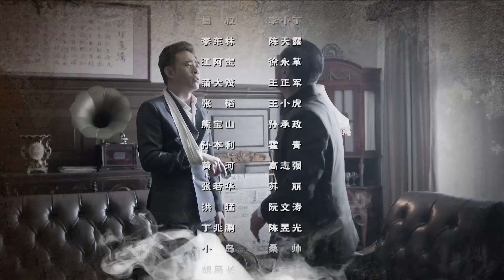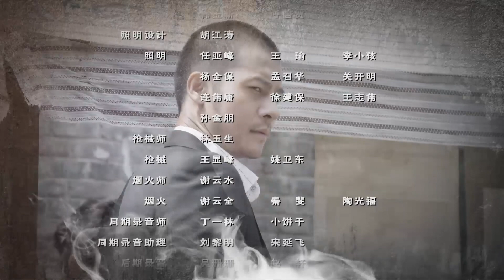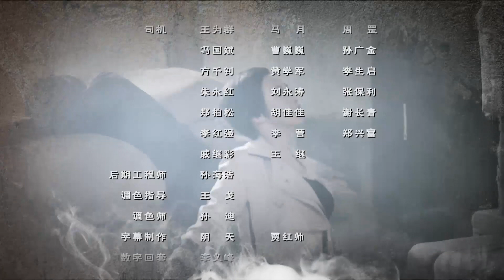利刃穿膛 EP28 | 黑帮勾结鬼子，妄图勾结控制报社，不料特种兵半路杀出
中文名：利刃穿膛
类    型：年代、抗日、革命、战争
故事简介：1932年淞沪抗战期间，掌控上海水路运输线的排会把头洪万川积极助战，不料遭人暗杀，其女婿陈雷受伤，待产的女儿熊慧明被迫离开上海。同时遭袭击的还有中共地下党小组。陈雷死里逃生之后，为调查洪万川遇害真相，脱离排会，进入国民党特务机关任职，与也曾是排会弟子的林长山成为同事。陈雷、林长山两人先是明争暗斗，后从不和走向同仇敌忾。熊慧明误会陈雷，与陈雷失和，亲自坐上排会把头之位。一心想做把头的排会大弟子洪风受日本女特务陶兰的迷惑和利用，导致排会分裂，并协助陶兰实施旨在激化国共矛盾的苍龙计划。陈雷积极引导熊慧明，努力争取排会长老昌叔和主张抗日的国民党干员林长山、单羽，查明了日本特务是杀害洪万川及袭击共产党地下小组的真凶。最终陈雷等人在共产党人的帮助下粉碎了苍龙计划、消灭了陶兰一伙，并投入到全民族抗日的洪流中。